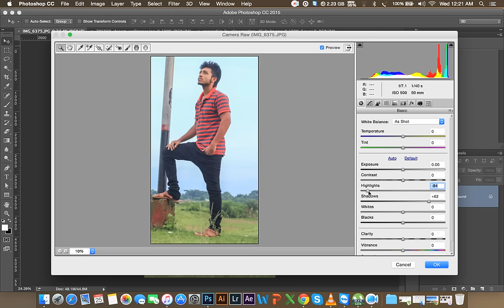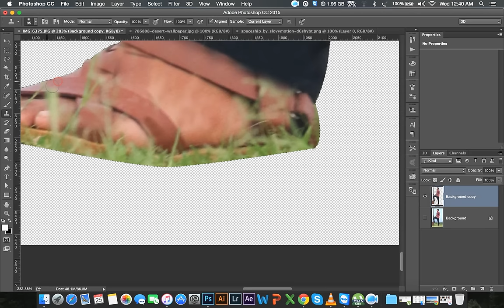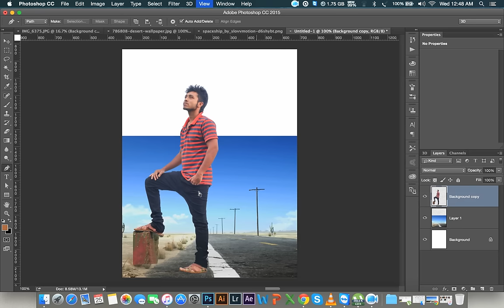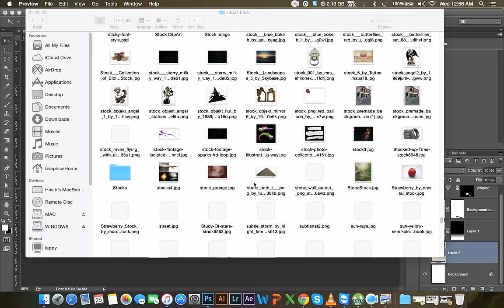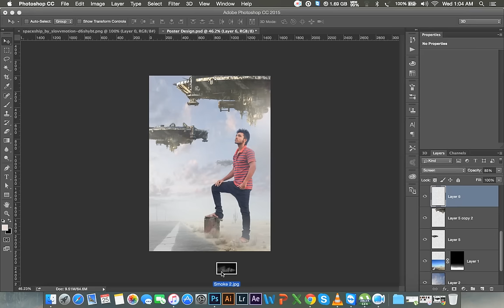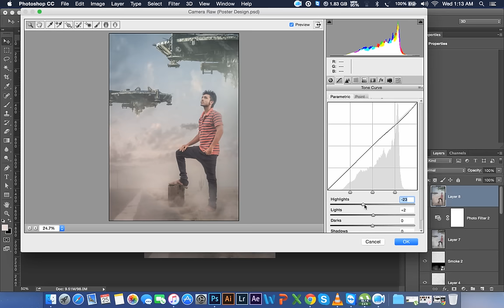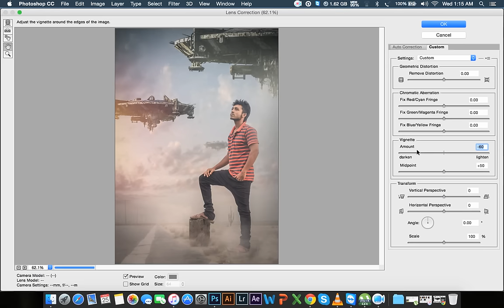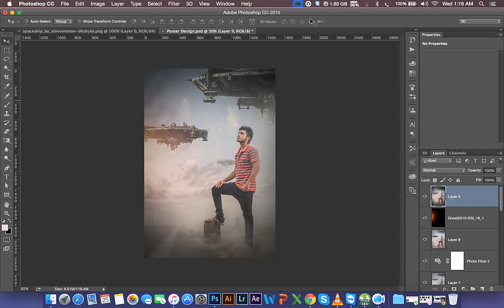Photo Manipulation Tutorial | Movie poster design in Photoshop | Waiting for Spaceship